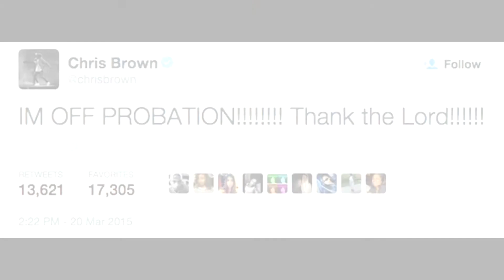שילם את חובו לחברה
ושאף אחד לא יגיד לכם אחרת!